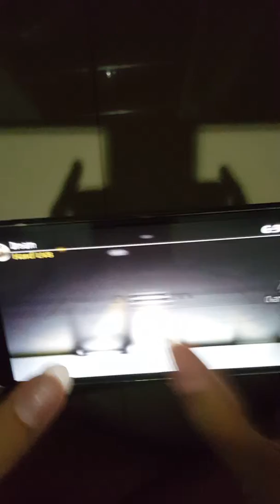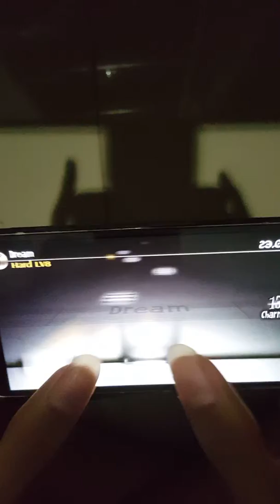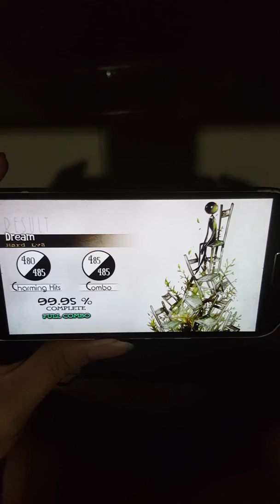Deemo 2.2.0 - Rabpit - Dream 99.9%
Hi guys, this is my first time recording like this, so it might be bad, but anyway, enjoy!~